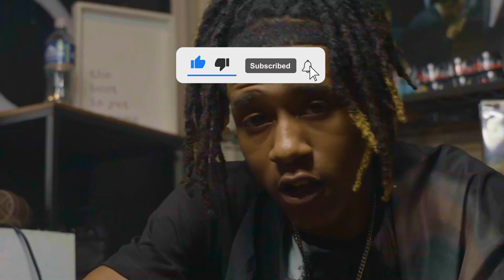[FREE] "Singe" Tse Vic x BabyTron x Flint Type Beat 2023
💸 BUY 1 GET 2 FREE DEALS STARTING AT $24.99

🎶 BPM: 99
🎹 Key: E minor
🤝 @paolomadeit x @monteangelo

⚠️ Free For Any 𝗡𝗢𝗡-𝗣𝗥𝗢𝗙𝗜𝗧 Use

Credit: Upon use, written credit must be given for the creation of the beat in the following format: (Prod. monteangelo). This credit must be provided on all physical or digital distributions of your recording using the beat. Credit must be given in the same format for streaming instances of your recording (e.g. – written in your YouTube video’s description). Wherever written credit is absolutely not possible, recorded vocal credit must be given.